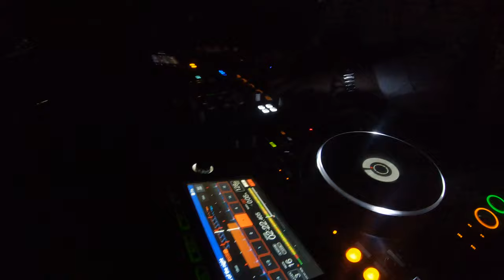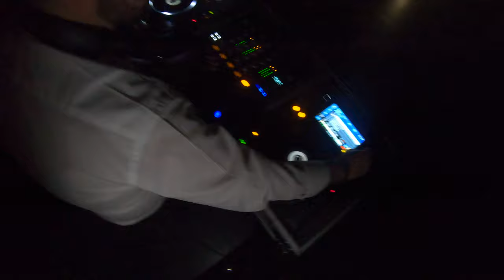MSC Grandiosa tribute 90's music - safe and dance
Tribute to 90s music at Carousel lounge on board of MSC Grandiosa